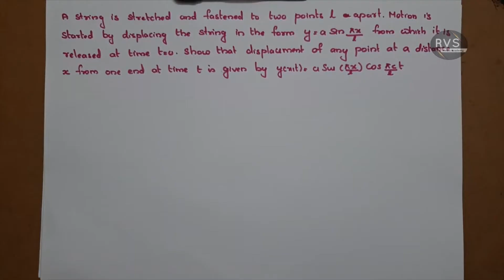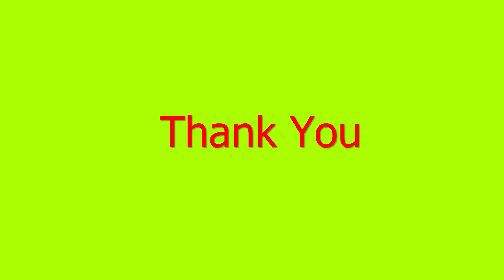Wave Equation -Problems|S3(2019) MAT201 Module 2|S2(2015) MA102 Module5|KTU Maths|BTech Maths Part5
This video contain problem on wave equation with given initial displacement.

Syllabus of this topic is same for current s3(2019) MAT201  and previous  S2 (2015 )syllabus MA102 differential Equation

s3 2019 syllabus Module 2
Application of Partial differential Equation
Lecture 5

s2 2015 syllabus  Module 5 wave equation

BTech Mathematics
KTU
MAT201
KTU Maths
Partial differential equation in Malayalam
Engineering Maths Tutor Malayalam
KTU S3 Maths Module 2
application of wave equation in malayalam
wave equation in malayalam
MA102 in malayalam

wave equation KTU engineering maths topic
s2 module 5 ktu
s2 module 5 in malayalam ktu
ktu S2 maths in malayalam
Wave equation and heat equation in malayalam

MAT201  Partial differential equation and Complex analysis in malayalam